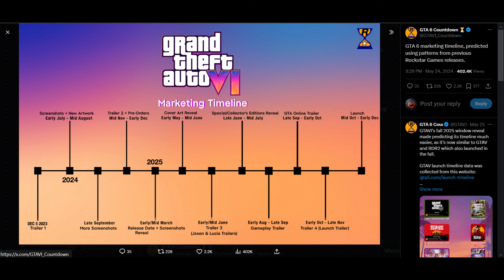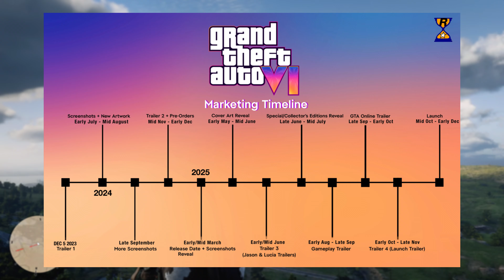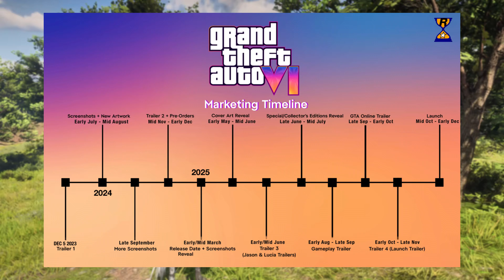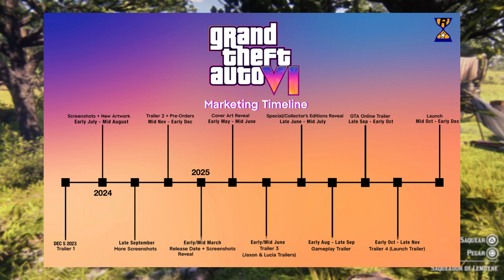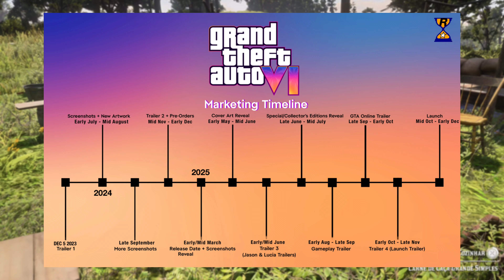Novidades de GTA 6 em breve? nova teleconferência da Take-Two!